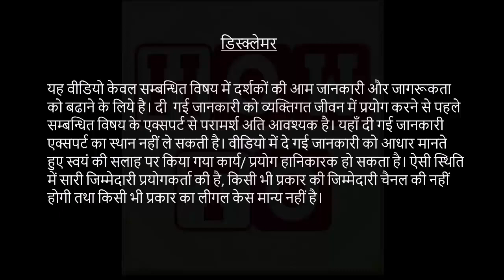गर्भावस्था में पेट में गैस को दूर करने के उपाय | 14 Home remedies | Pregnancy and Care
pregnancy ke dauran gas banne ke bahut Sare Karan Hote Hain lekin uske liye davaiyan ka upyog nahin kiya jata hai . pregnancy mein agar gas ki samasya Najar a rahi hai to ise gharelu upay aur dwara Dur Kiya jata hai aaj Ham Aapke Samne pregnancy ke dauran gas ko Dur karne ke 14 gharelu upay Lekar Aaye Hain